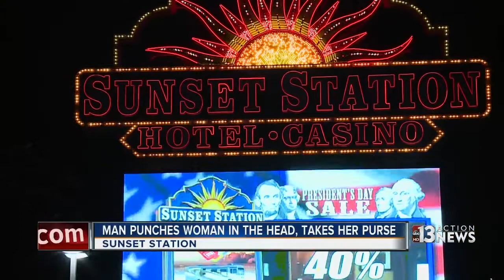Woman struck, purse stolen while playing slot machine at Sunset Station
Henderson police said a black man came from behind and punched her in the head just before 5 p.m. at the casino near Sunset Road and Stephanie Street.